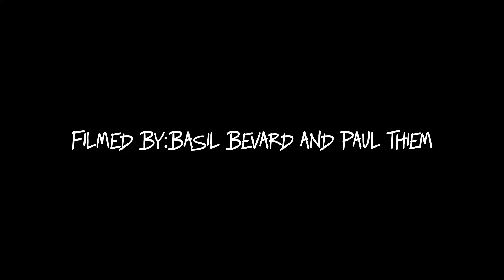Batavia Vs Wheaton North - 2024